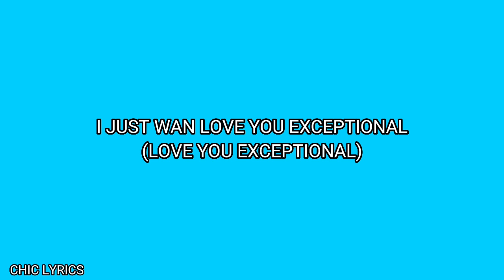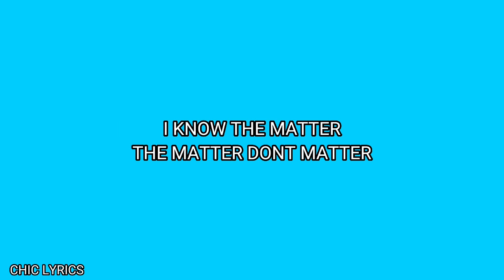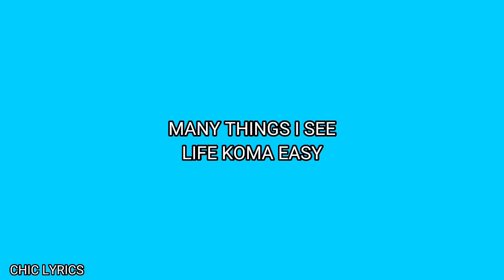Bella Shmurda New Born Fela Lyrics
LYRICS
Oh! ey, Ey! ey
Oh! ey

[Verse 1: Bella Shmurda]
Used to the good life
I never pray for the bad time
You know money good sha
Anything wey stress i no like sha
No thank me don't mention
I just wanna love you intentional
(Love you intentional)
No pressure no tension
I just wan love you exceptional
(Love you exceptional)

[Pre-Chorus: Bella Shmurda]
Mother fu*king babylon
I no stop till i get enough
I no wait my journey long
Make the money full pass burdilon
I know girl wey dey use toy
I no care baby na your choice
And i fit but you don perignon
Nobody go run your marathon

[Chorus: Bella Shmurda]
I be the new born fela
Story teller, Battery charger
Baby pana, For my matter, Use kayamata
I know the matter, The matter don't matter
I be naija don dada
Baby sho wapa , Emi kon fela
Call me jigga, I no get dada
Love my cigar, Do re mi fa so
Kalakuta ni mo wa sha
Hello!

[Verse 2: Bella Shmurda]
Oya kilotunfeso, Abaso
Kulukulu so, Miogbowon
Oya kilonso, Mio ran wan
Miolejo, Mio moto
Gongo aso, Kutupa awu
Wangelewa tobarimi loru
Aye!n lo to barimi l'osun
Kosewu na me go ball you

[Pre-Chorus: Bella Shmurda]
Mother fu*king babylon
I no girl wey dey use toy

[Outro: Bella Shmurda]
Jesu go to calvary
No alawee, Just for your sins
Don't make me your enemy
Many things i see, Life koma easy